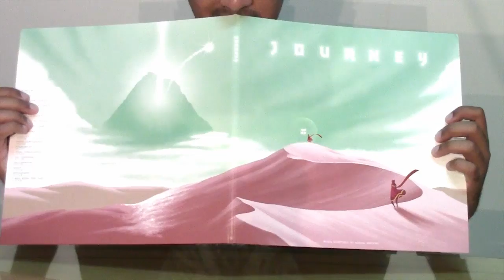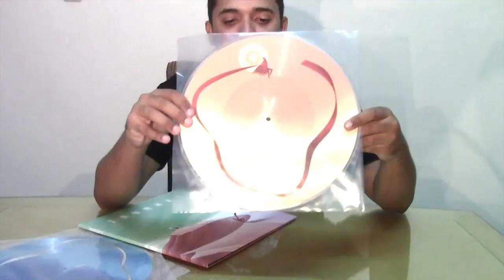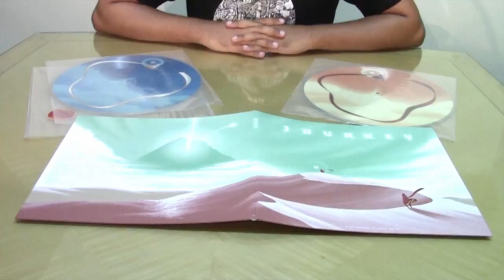GANTENG BANGET - Unboxing Journey Vinyl Soundtrack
Seperti apa bentuk piringan hitam dari Soundtrack Journey? Mari kita lihat sama-sama.